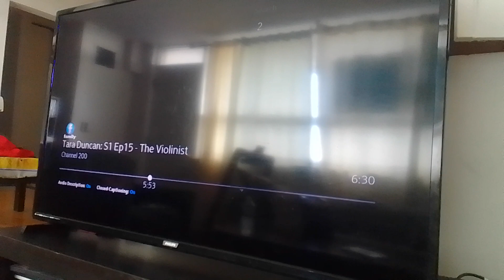jade virus baby gauzer Stacy gowzer beast sends lock on target on Tyler shope Kevin roach supernoobs